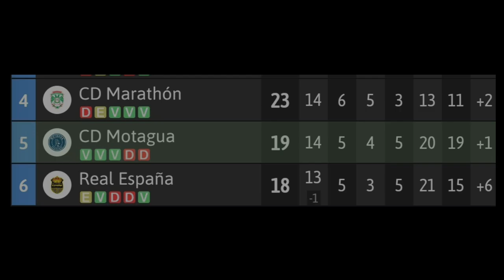LA PRIMERA FINAL DE IDA // MOTAGUA A DARSE RESPETAR EN CASA.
Partimos de Ida de cuartos de la CONCACHAMPIONS